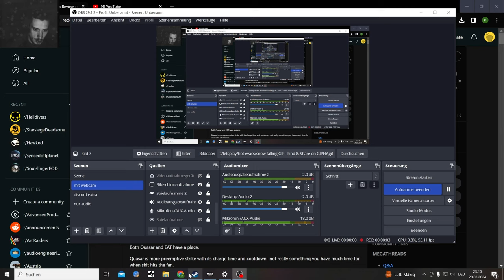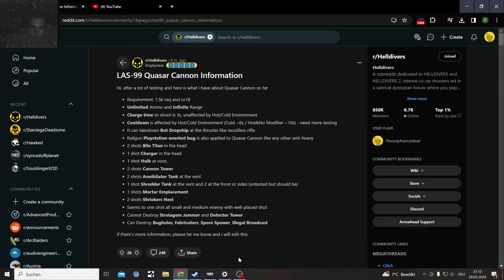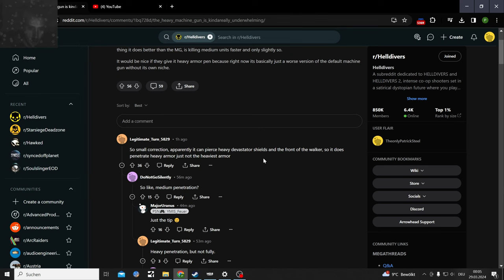Helldivers 2 LAS-99 Quasar Cannon and Heavy Machine Gun Solo Helldive Test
the LAS-99 Quasar Cannon and the MG-101 Heavy Machine Gun arrived

Quasar Cannon is already something people call god Tier, but I would say it is not that overpowered the Load up Time takes forever.

The Machine Gun kicks waaayyyy to much, needs more testing against Bugs

3rd Person Shooter mix between Outriders and Starship Troopers, maybe a bit of Gears of War in there too. Playing on Pc